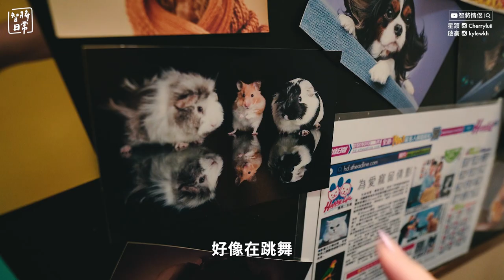✧ 同居日常 VLOG ✧ 自製梅酒🍹過程大失控 ‼️ GIN & Wiskey🍸 反面教材版 / 七年來首次帶阿Dee去拍造型照 📸 Kyle蛻變#雞蛋肌【智將日常 Daily Diary 】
諗到就要趕快做！上年搬咗出嚟有自己地方
已經想試下自己浸梅酒 🍹
可惜入伙嗰陣已經過咗時節...
所以今年的起心肝初嘗試!
頭盔講句順貪玩非教學
之後睇下成果如何再同大家分享啦~

同埋最近發現一直無正式同阿Dee影過輯相
佢已經9歲了 想趁佢健健康康嘅時候留個影
畀大家睇下佢可愛唔黑面嘅一面~

今次拍片之前見到Kyle皮膚狀態極! 惡! 劣! 毛孔超粗大
頂唔順即刻逼佢一齊用我最近嘅去角質收毛孔愛用品《肌研卵肌系列》
點知效果勁明顯!
肌研的全新卵肌系列可以每日溫和咁去除老廢角質
保濕化妝水同埋面霜都可以一齊用，仲可以保濕兼收毛孔
呢兩個禮拜我都有keep住早晚用，真係K.O.到黑頭同埋粗大毛孔！
連Kyle咁惡劣嘅皮膚都可以變 雞蛋肌！大家快啲都試下啦！
立即購買肌研卵肌系列！由即日起至9月1日
卵肌系列每星期都有驚喜優惠，快啲去萬寜屈巨氏入手啦~